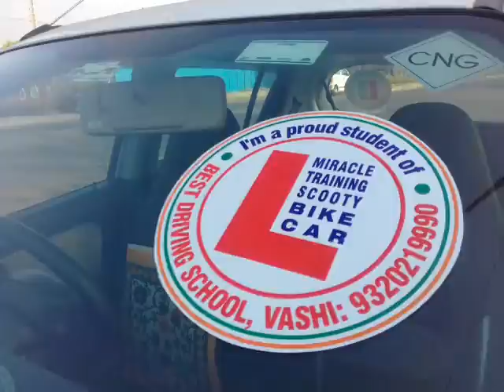SUVARNA UPASANI THANE 3RD DAY CAR RIDES IN TOUGH ROADS EXCELLENT